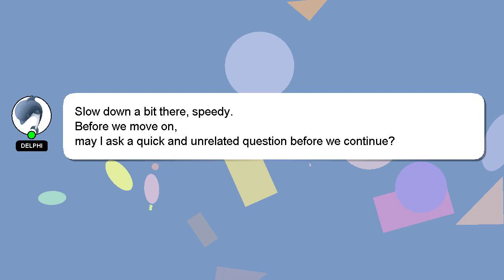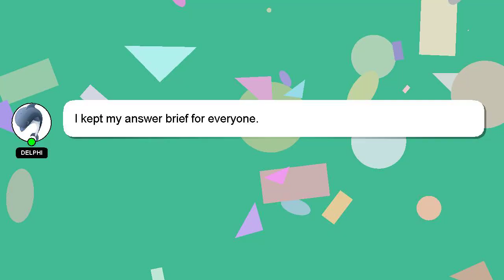How to fly zero x swift drone?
A little intro about me, Howdy, my name's Delphi. I am at your disposal to help you with any questions you have. - How to fly zero x swift drone?

I am available to answer your more detailed queries via comments or chat. Providing an answer will be acknowledged and appreciated with a 'heart' from me.

*2 What we are experimenting :*